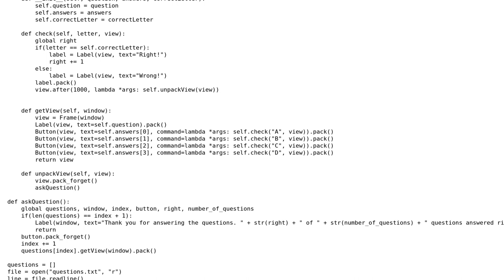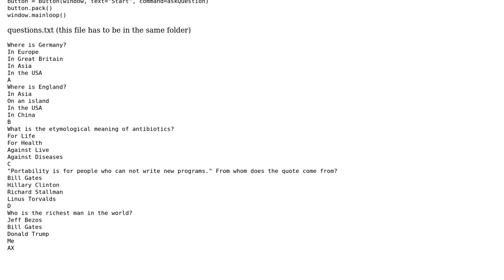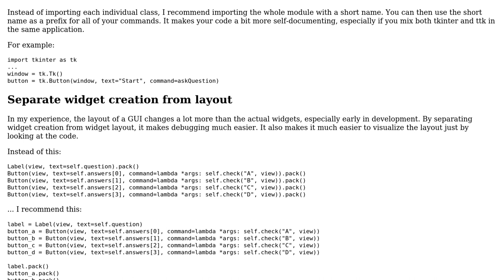Code Review: Python - Quiz Game with Tkinter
With thanks & praise to God, and with thanks to the many people who have made this project possible! | Content (except music & images) licensed under CC BY-SA | Music | Images & others | With thanks to user Dexter Thorn user Bryan Oakley and the Stack Exchange Network Trademarks are property of their respective owners. You are responsible for your own actions.